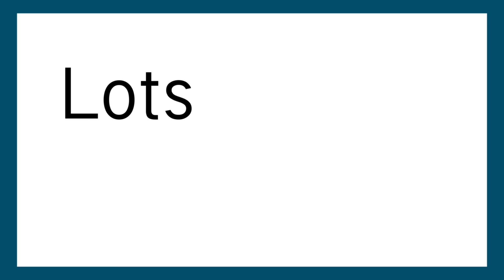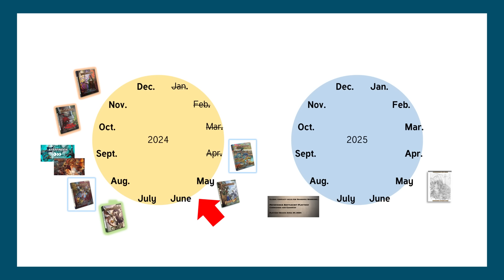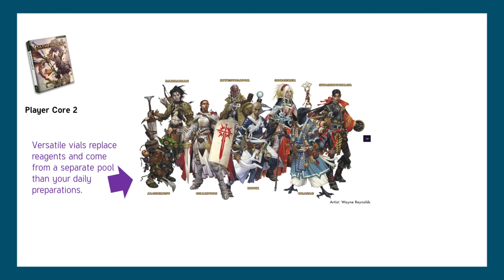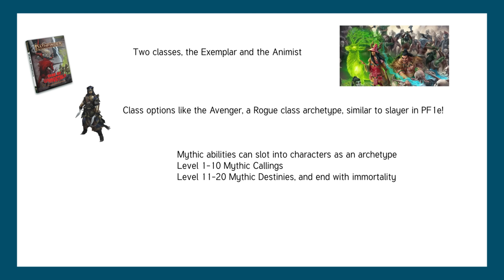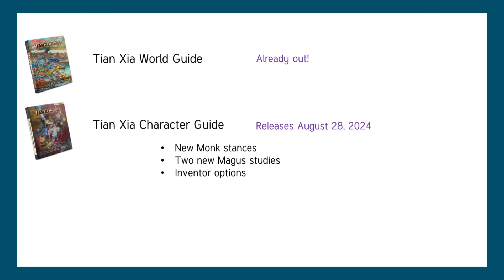Paizocon 2024 Pathfinder 2e Recap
I didn't watch all the panels, because there was...a lot. But I tried to condense what I thought was the most useful info here.

For more detailed info, /user/The-Magic-Sword does AWESOME write-ups on the /r/pathfinder2e subreddit and has been for a long time. So check those out for more details.